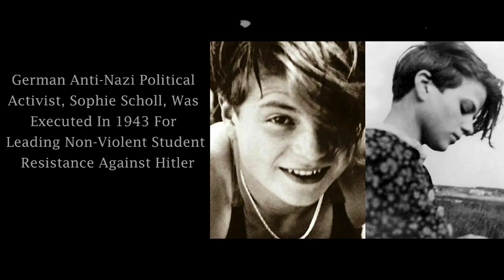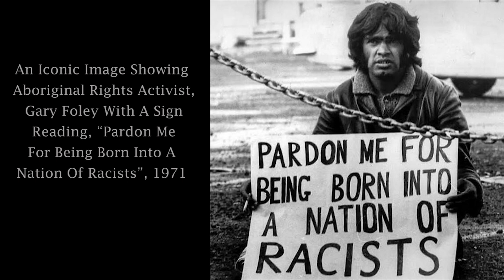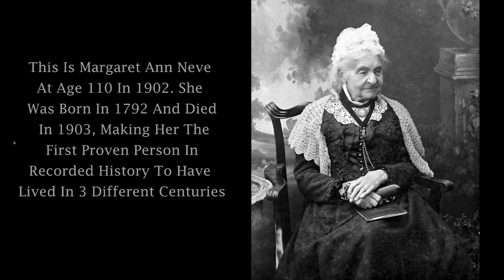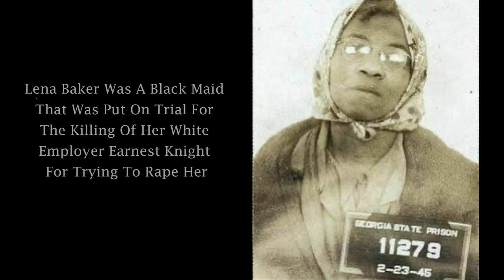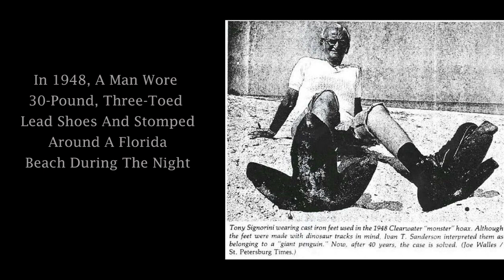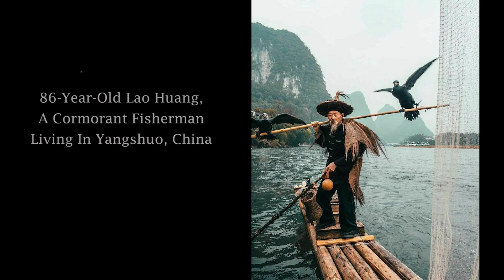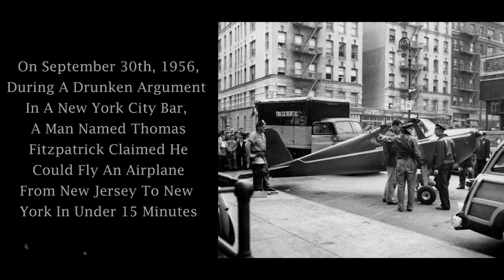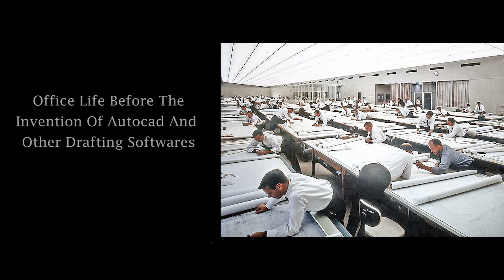50 Pictures That Might Change Your Perspective On The 20th Century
50 Pictures That Might Change Your Perspective On The 20th Century

🍀 A love for history is vital as it enables us to comprehend the present by uncovering its roots. It teaches valuable lessons from the past, fostering wisdom and avoiding repetition of mistakes. History nurtures appreciation for diverse cultures, promoting empathy and tolerance. Moreover, it cultivates critical thinking skills, empowering us to analyze evidence and make informed decisions.